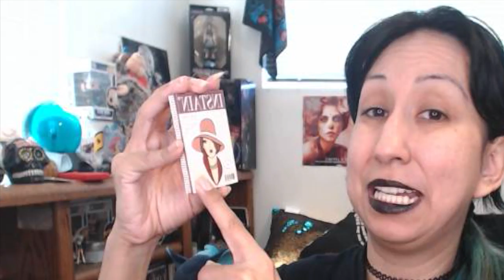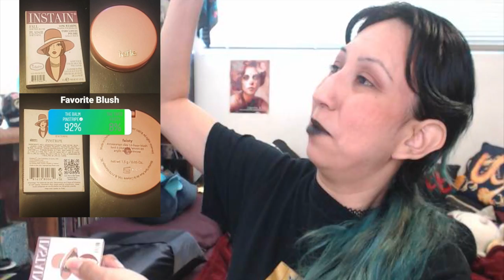YOU VOTED!!! The Balm Instain Pinstripe vs. Tarte Amazonian Clay 12 hr. Blush Feisty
The Balm Instain Pinstripe vs. Tarte Amazonian Clay 12 hr. Blush Feisty

Watch to the End if you like to find out how to get a shout out in my next video!
Vote for your favorite on Saturday on my Instagram Story!

0:00- Intro
Results at 8:02